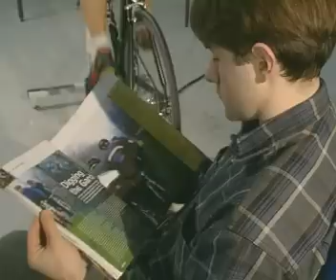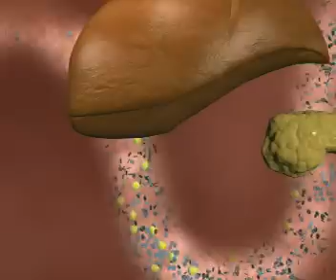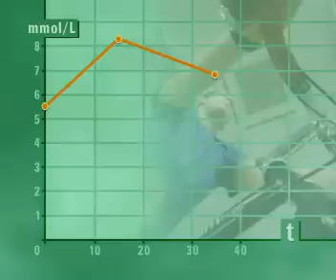GCSE Science Revision - How Insulin and Glucagon control Blood Sugar Levels - Homeostasis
In this video, you will learn how the pancreas and liver are involved in controlling blood sugar levels in humans. It is essential that you learn the role of Insulin and the pancreas for the GCSE exam.